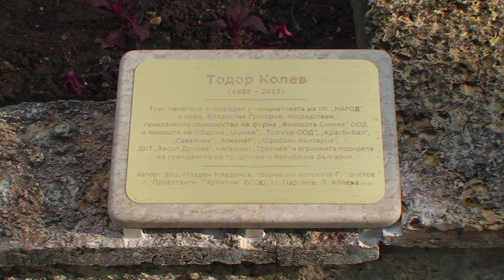Откриване на скулптурната композиция на Тодор Колев